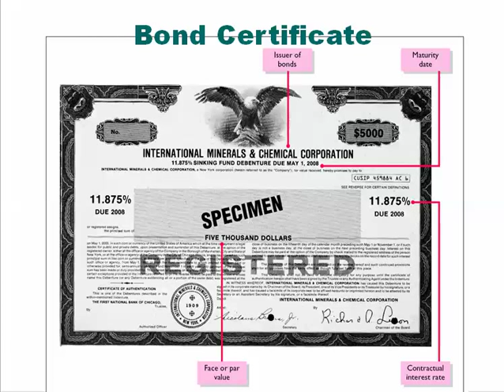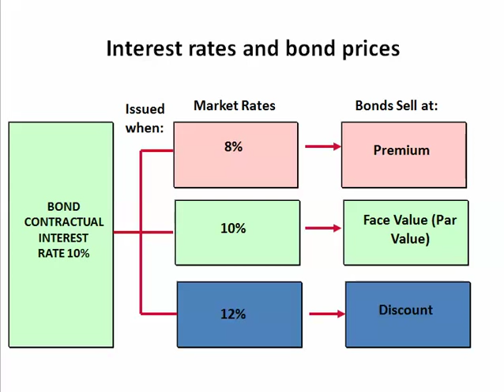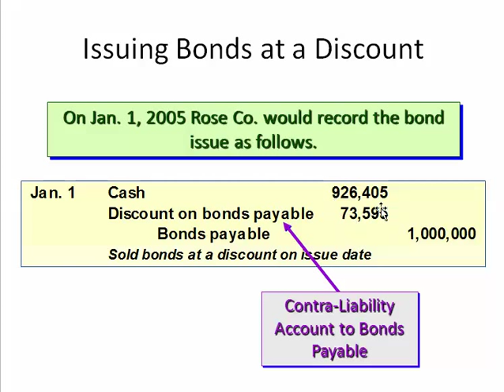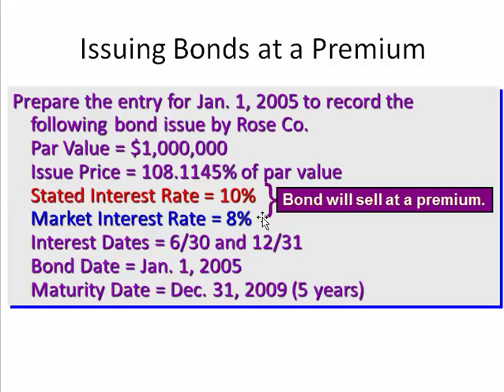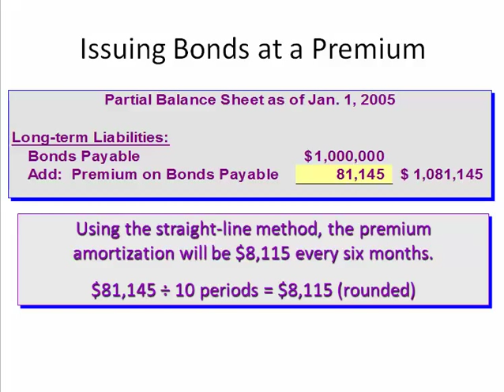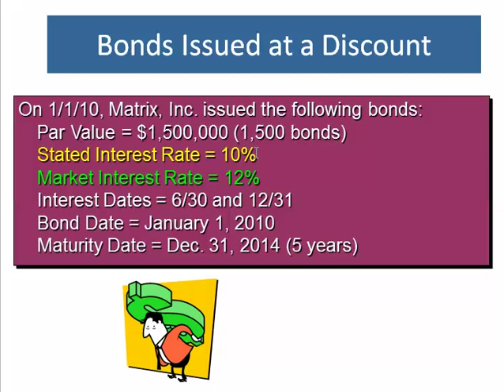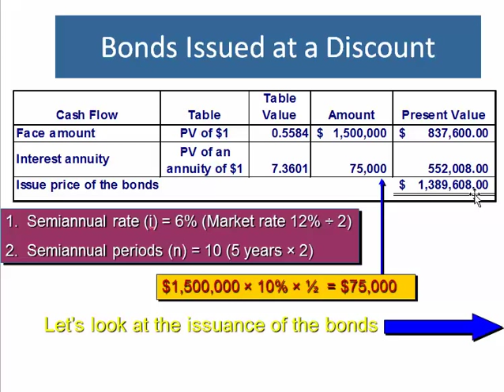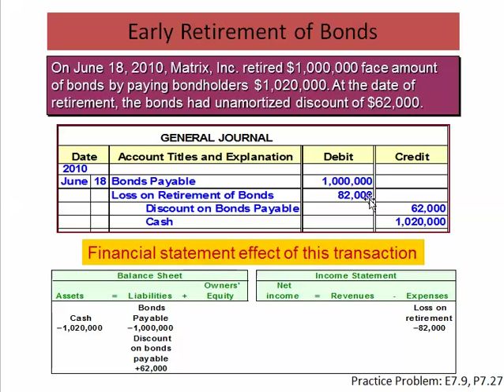Financial Accounting - Long-term Liabilities - Bonds